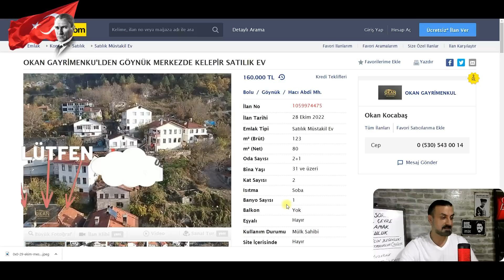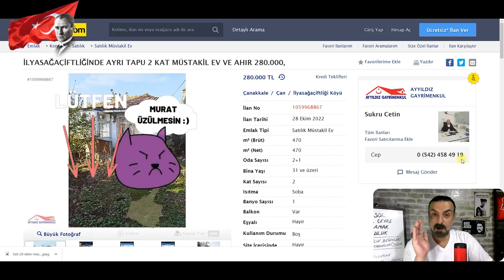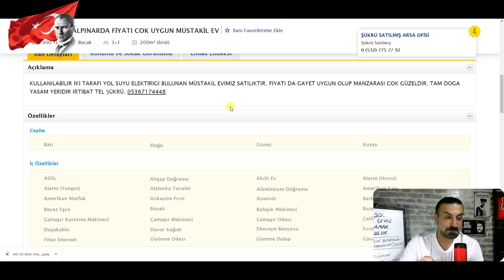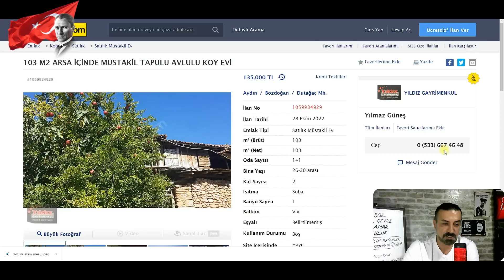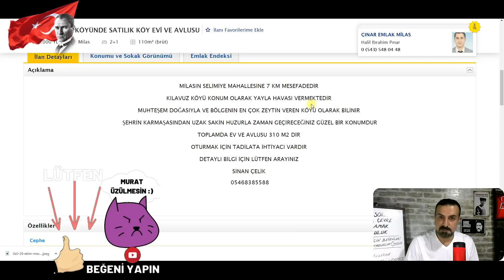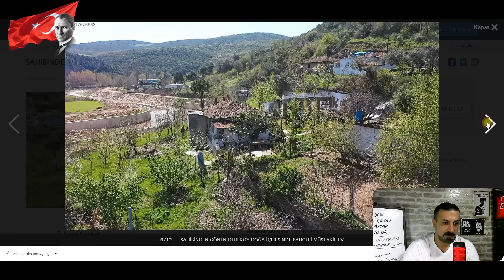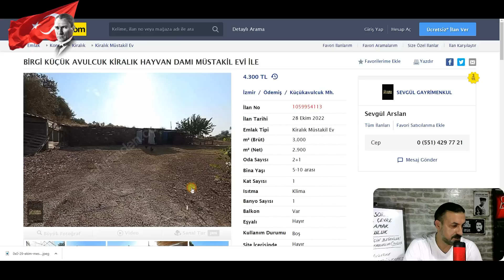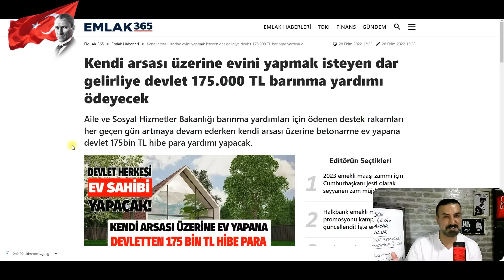135 Bin Liraya Müstakil Yaşam 👈🏻 👉🏻 Gönlümüz Zengin Olsun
Kıymetli Dostlar Kıymetli Can'lar 29/10/2022 Cumartesi Yayınımız
CUMHURİYET BAYRAMIMIZ KUTLU OLSUN TÜRKİYEM
Sizler için ucuz,kelepir satılık olan Ev'ler Hazırladım Umarım Faydam Dokunur Can'lar Müstakil Bahçeli Havadar ve Hayat Dolu Özlemi İle Yanıp Tutuştuğunuz Birbirinden Güzel Ev'ler Bu Yayında Devam Ediyor İlanların Yine Altını Üstüne Getireceğiz Altın Değerinde Yerleri Ucuz ve Kelepir Olarak Nasıl Alabiliriz Nasıl Arayıp Bulabiliriz Ucuz Ev Sahibi Olabilirmiyiz? Hepinize Selamlar Sevgiler.
YAYINLARIMIZ
SALI ve PERŞEMBE SAAT 20.00
CUMARTESİ SAAT 18:00

YAYINLARIMIZ
CUMARTESİ SAAT 18:00